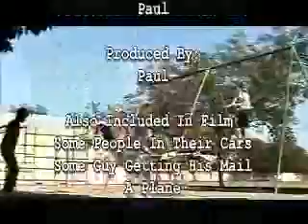The Backwards Video